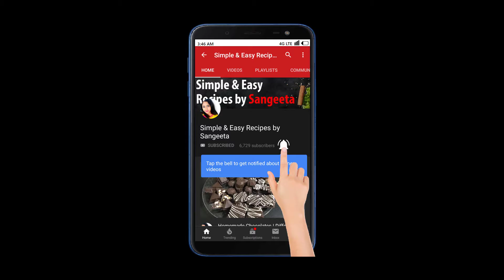Keema Chana Masala | বিয়ে বাড়ির স্টাইলে মাটন কিমা দিয়ে কাবলি চানা মশলা রেসিপি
Keema Chana Masala is a kind of dish which can be savoured with breads as well as any Rice Item. The Dried Chickpeas along with minced Mutton is makes a dish which can elevate your taste buds to another level.